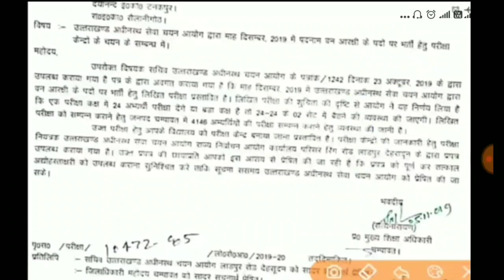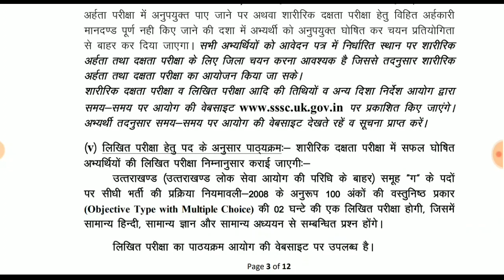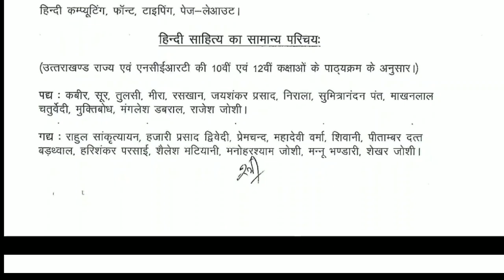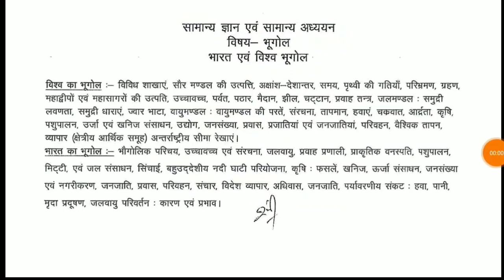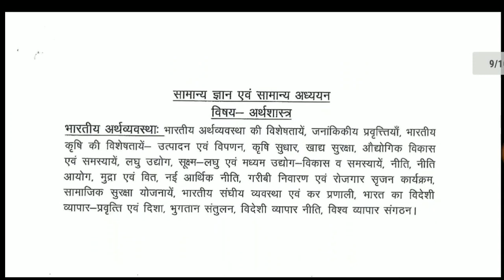uttarakhand forest gaurd full syllabus || उत्तराखंड फॉरेस्ट गार्ड संपूर्ण पाठ्यक्रम || Decembe exam